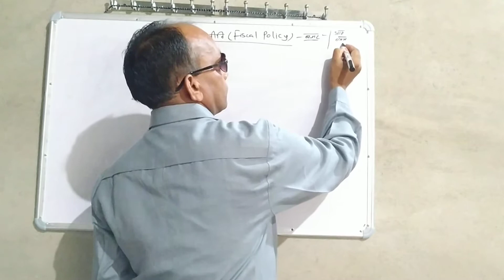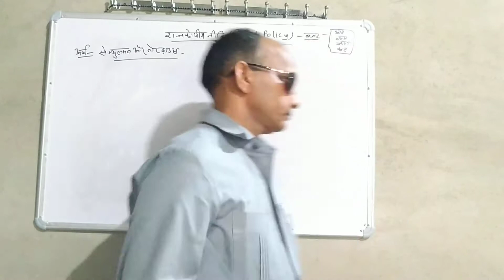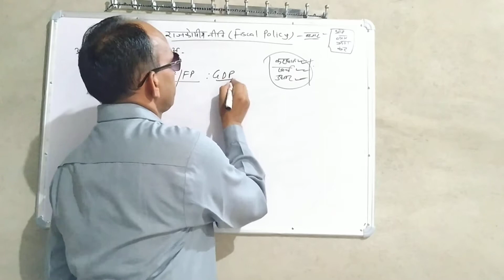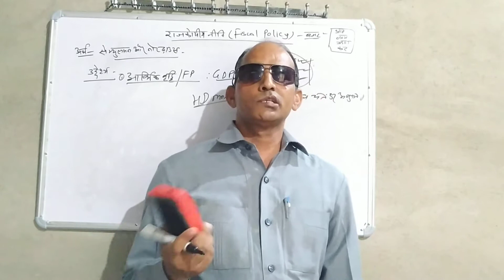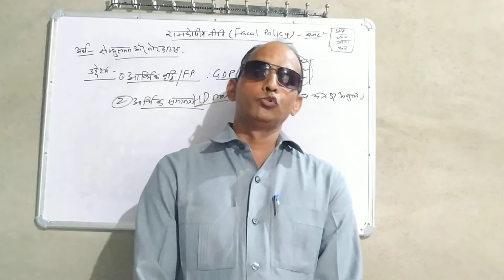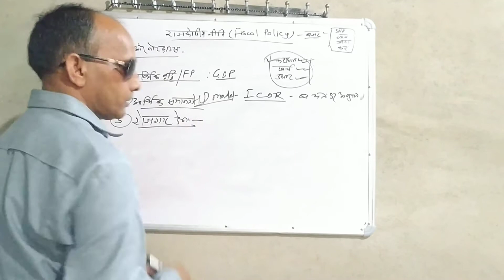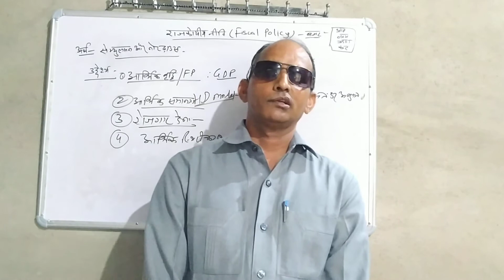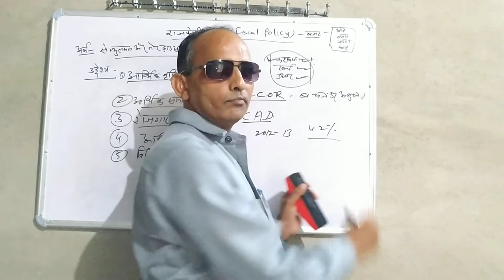राजकोषीय नीति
By-Asst.Prof.Shishram Dhangra